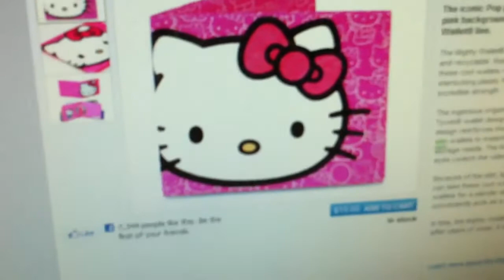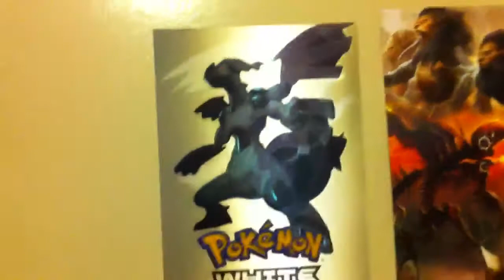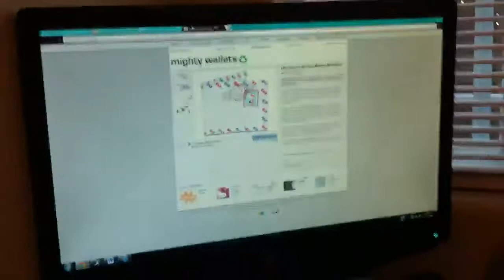Vlog #2 Bic Bois house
I dont have one